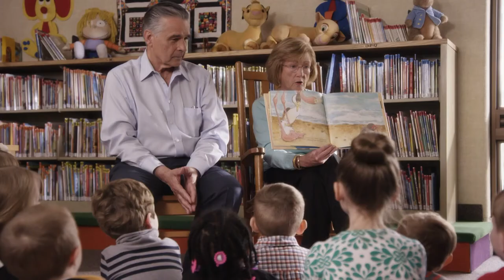A.O. Scott Talks Films of the Decade on One-on-One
Steve Adubato goes One-on-One with A.O. Scott, Chief Film Critic, New York Times, and Author, “Better Living Through Criticism,” to discuss some of the past decade’s most influential films.